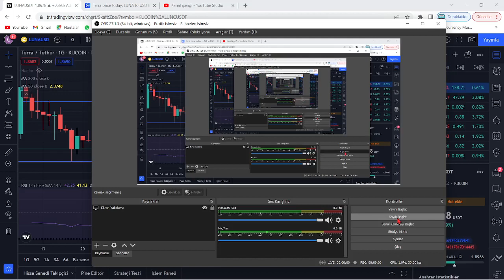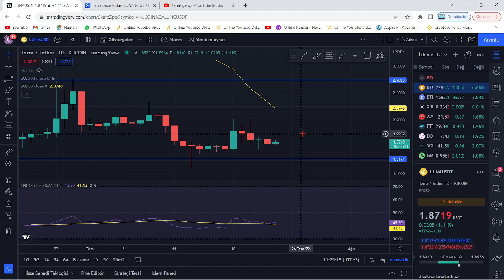TERRA LUNA ACİL🚨LUNA COİN BEKLENEN GERİ ÇEKİLME BAŞLADI!🚨NEREDE BİTECEK?🚨LUNA GERÇEK DÜŞÜŞ GELİYOR!🚨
Bu videomuzda kripto borsalarında oldukça popüler bir coin olan Luna(Terra Luna) coin'i inceledik. Sürekli bir artış sağlayan ve stake, elde tutma oranı en büyük coinlerden olan Luna'nın teknik analizini gerçekleştirdik. Luna coin'in destek ve direnç noktalarını belirterek kısa, orta ve uzun vade hedeflerinden söz ettik. Luna alım ve satım noktalarını belirleyerek, hangi noktadan almalıyız? Gibi sorulara yanıt olmaya çalıştık. Luna, an itibariyle 0.02 dolar fiyatlarına kadar günler içinde tarihi bir geri çekilme yaptı. Son gelişmelerle birlikte luna binance tarafından delist edildi iddiaları ve Luna'daki arz artışı hakkında konuştuk. Son gelişmelerle birlikte Luna önce tamamen Binance tarafında delist edildi ve hemen akşamına yeniden listeleyeceklerini duyurdular. Ayrıca anlık olarak Terra ağı durdurulmuş durumda. Son gelişmelerle birlikte ünlü kripto borsası FTX ve crypto.com bugün saat 19.45'de terra luna'yı delist edeceklerini belirttiler. Son dakika gelişmeleriyle birlikte terra luna'nın tamamenn kapatılması ve ethereum ceo'su vitalik buterin'in luna çağrısı hakkında konuştuk. Terra Luna ekosistemi çatallamaya gidiyor ve eski luna luna classic olarak devam etmek şartıyla yerine yeni bir ekosistem ve yeni bir coin geliyor. Son gelişmelerle birlikte Terra Ceo'su Do KWon, Güney kore meclisine çağrıldı. Brandt'den şaşırtan bir luna yorumu geldi ve çatallama konusunda kuruldan red bekleniyor. Son gelişmelerle birlikte Coinbase, WLUNA ve USDT'yi 27 MAyıs 12.00 tarihinde işlemlerini durduracağını açıkladı. Son gelişmelerle birlikte terra 2.0 ve çatallam konusunda 7 gün sürecek oylama başladı. Do-kwon'un terralabs'ı çöküşten günler önce feshi, biliyor muydu sorusunu akıllara getiriyor. Bu videoda yatırım tavsiyesi verilmemiştir. Güney kore tarafından Do Kwon'a 79 milyon dolar ceza kesildi ve hali hazırda the moon, twitter'dan 7 trilyon arzla 1 dolar mümkün mü? tweetini atarak Cz gibi yakım istediğini belirtti. Son gelişmelerle beraber do-kwon terra 2.0'da şaşırtan bir değişime gitti ve 3 büyük borsa olan upbit, bithumb ve coinone'dan luna'ya delist kararı çıktı. Son dakika haberiyle beraber do kwon, luna'da yakım yapılmayacağını belirtti. 22 MAyıs itibariyle Cz, redditte soru cevap etkinliği yaptı ve sorularda luna da vardı. Luna'da son dakika haberiyle MEXC borsası luna yakmak için oylama başlattı. Oylama twitter'da sürüyor. Güney kore yaptırımlarıyla Upbit, Hotbit ve coinone dahil 5 kore borsası tazminat ödeyecek gibi duruyor. Ayrıca kore polisi luna vakfının para zimmetlediği iddiasıyla fonlarının durdurulmasını talep etti. Do Kwon, twitter'da yaptığı paylaşımla Terra 2.0 için inşa edilen phoenix finance borsasını duyurdu. 25 mayıs tarihi itibariyle Binance topluluğa uyacağız tweet'i ile lunayı listeleyeceğini ima etti. Bybit de yarın 09.00'da(26 mayıs) Luna'yı lunc olarak değiştirecek ve terra 2.0 an itibariyle geliyor. Binance, 31 MAyıs saat 11.34'te luna v2 listeleyecek. Eski luna(Lunc) an itibariyle Binance'da listelendi ve fiyatı günlük zirvelerde. Alım satıma 12.30'da açılacak. Son gelişmelerle fatman bir stablecoin sürüleceğini iddia etti. Son gelişmelerle birlikte ustc stablecoin'i arzının %10u tek seferde yakıldı.